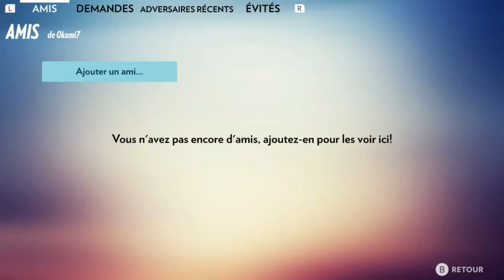ONIMARU ONLINE MODE I FANTASY STRIKE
Fantasy Strike est un jeu vidéo de combat gratuit développé et publié par Sirlin Games . Il tourne autour de batailles en tête-à-tête qui nécessitent des réflexes rapides. Le jeu est sorti le 25 juillet 2019 pour Microsoft Windows , Linux , macOS , PlayStation 4 et Nintendo Switch .
Fantasy Strike est conçu pour être moins complexe que les jeux de combat traditionnels, avec des boutons dédiés pour chaque action, y compris la mêlée, le saut / lancer, les mouvements spéciaux et un super mouvement. [2]Chaque joueur choisit un personnage à jouer, qui est ensuite placé dans une arène. En effectuant diverses attaques uniques au personnage, chaque joueur essaie de ramener la réserve de santé de son adversaire à zéro pour gagner une manche. Celui qui est le premier à gagner quatre tours sur sept se voit attribuer la victoire. En plus des attaques, les joueurs peuvent utiliser le blocage pour se défendre contre les attaques et percer les blocs en utilisant des lancers. Une caractéristique unique de Fantasy Strike est le "Yomi Counter", qui peut être exécuté sans attaquer en n'appuyant sur aucun bouton. Lorsque yomi contrecarre, si le personnage est touché par un lancer de l'adversaire, il ne sera pas touché et effectuera à la place un contre-jet, tournant les tables. [3]

Le jeu propose différents modes. Le mode solo oppose le joueur dans des matchs à des adversaires contrôlés par l'IA, avec différents modes donnant une tournure différente à la formule. Arcade ajoute une histoire à travers des illustrations et des dialogues, ainsi qu'une version plus forte du personnage Midori qui sert de défi final, Survival fournit un flux d'adversaires progressivement plus forts. Daily Challenge est similaire à Survival, mais ne peut être joué qu'une fois par jour et compare le score entre les joueurs. [2] Single Match permet une sélection de n'importe quel adversaire et de la difficulté pour un match standard. [4] Boss Rush, qui a été ajouté par la suite pour la version complète, permet au joueur de récupérer et d'utiliser des power-ups, mais introduit des adversaires spéciaux qui possèdent également des power-ups et deviennent plus forts après chaque bataille. [5]

Le multijoueur permet des matchs joueur contre joueur à la fois localement et en ligne. [6] Ce dernier fournit un match-making automatique pour une file d'attente occasionnelle et classée, ou défie directement des adversaires spécifiques par le biais de matchs d'amis. Les joueurs peuvent choisir de jouer au combat standard ou en équipe. Standard fait référence au mode classique, où chaque joueur choisit un personnage pour jouer le meilleur des sept. Team Battle oblige à la place chaque joueur à choisir trois personnages. Le jeu choisira ensuite au hasard un personnage de chaque groupe de personnages, sur lequel les joueurs joueront au meilleur de cinq. Le joueur gagnant retire son personnage de sa réserve. Ceci est répété jusqu'à ce qu'un joueur n'ait plus de personnages dans son pool, ce qui signifie qu'il a gagné avec tous ses personnages et est ainsi déclaré vainqueur. [7] Team Battle est utilisé dans le jeu classé et proposé comme mode de prédilection pour les tournois, car il est conçu pour atténuer le problème du contre-choix.

En plus des modes solo et multi-joueurs, il existe également un tutoriel, une section d'apprentissage et un mode d'entraînement. Le didacticiel devrait enseigner aux nouveaux joueurs comment jouer au jeu en général, tandis que la section d'apprentissage contient des vidéos mettant en vedette des personnages qui explorent plus en profondeur ce qu'il faut faire avec chaque personnage individuel. Le mode d'entraînement permet au joueur d'expérimenter et de s'entraîner avec un personnage ainsi que de rechercher des données d'image en temps réel.